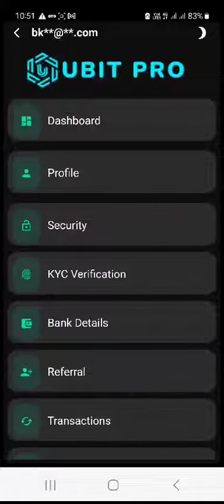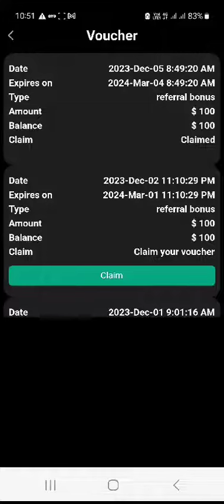UBIT PRO EXCHANGE अपनी केवाईसी कंप्लीट कीजिए और $100 का रिवॉर्ड लीजिए रेफर कीजिए लिंक 100$ का INC.